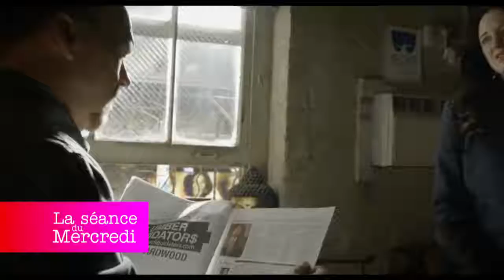Birdman - BA Be TV Film (Décembre 2015)